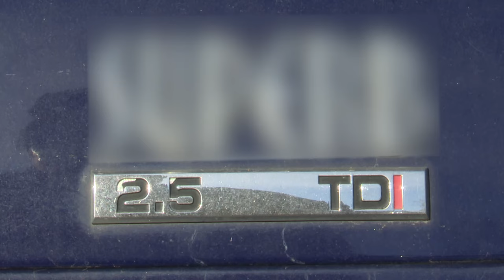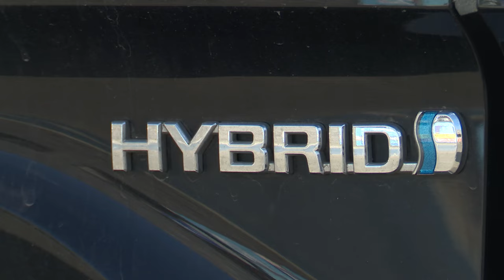Katowice muszą wprowadzić strefę świeżego powietrza 23.10.2024